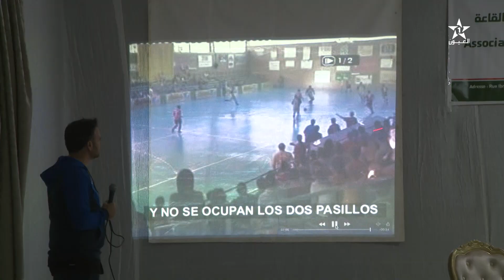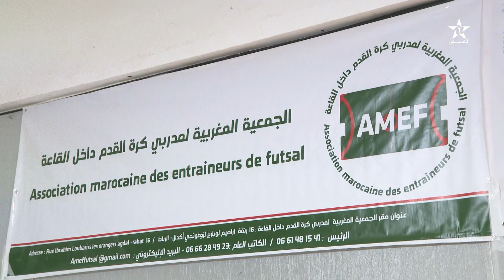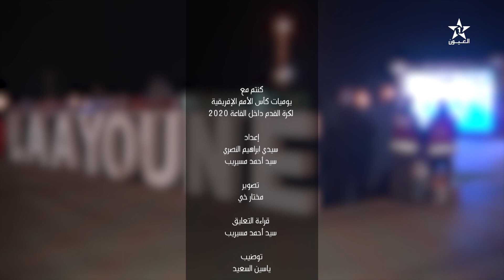يوميات كأس الأمم الإفريقية داخل القاعة 2020 -- الحلقة 6